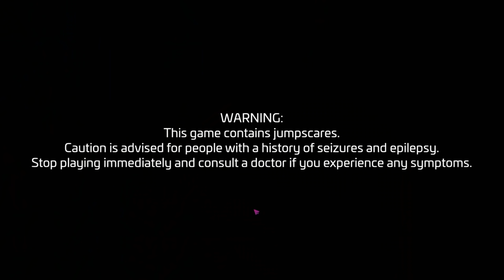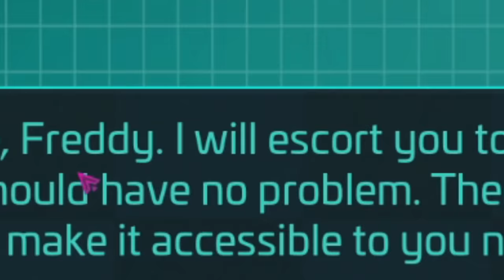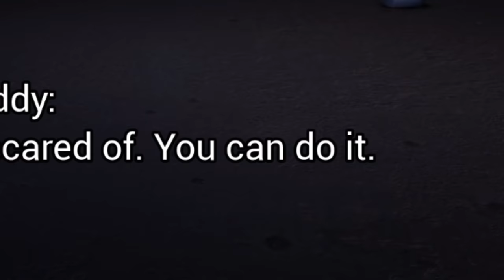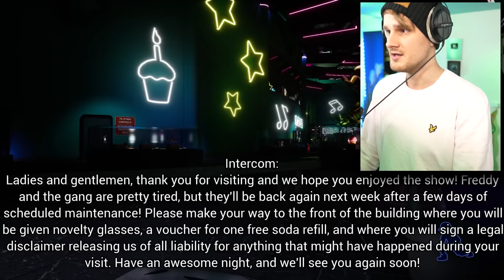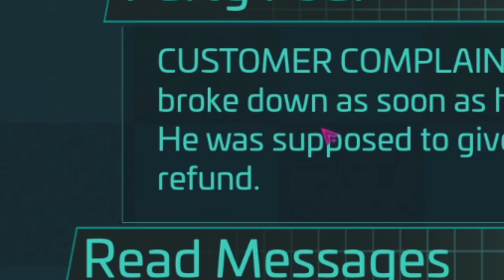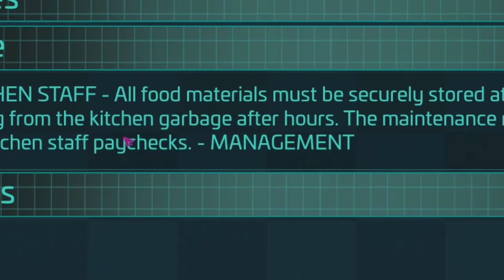Waarom Speel Ik Dit? (FNAF: Security Breach)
Vandaag de aller eerste deel van Five Nights at Freddy's: Security Breach. Ik had nooit verwacht dit ik dit zou spelen lmao.